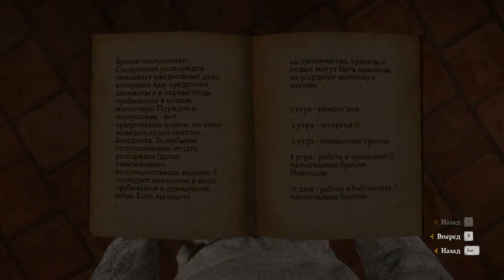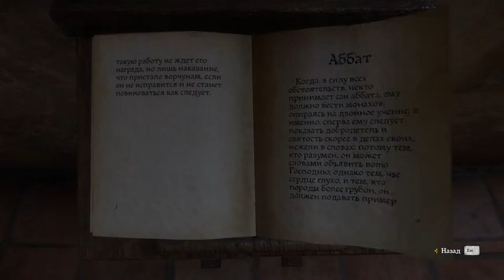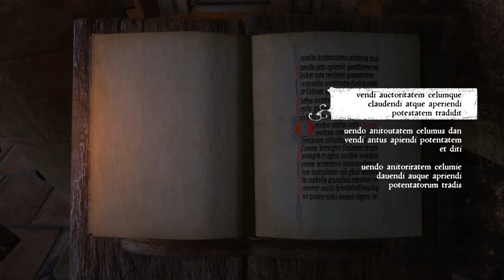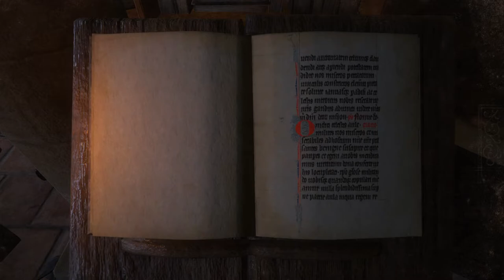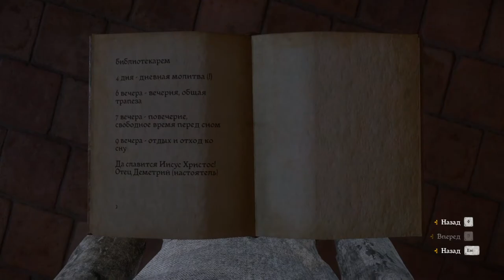"Святоша в Монастыре" Часть 13 | KCD | Прохождение Kingdom Come Deliverance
13-ая часть. Поначалу все было круто и интересно, а потом все пошло по одному месту, но я справился! 😀

Таймкоды:
0:00:00 Интро
0:00:12 Вступление, идем на первую утреннюю молитву
0:09:27 Отправляемся трапезничать и расспрашиваем всех о Святоше
0:27:27 Отправляемся за предметами, чтобы подстроить убийство Святоши
0:57:00 Случайно вылетаем из монастыря по собственной глупости
0:57:38 Перебивка, после которой продолжаем подстраивать убийство Антония
0:59:36 Обманываем Антония, везем его к Рихтаржу и в Ратае для суда
1:06:57 Оутро